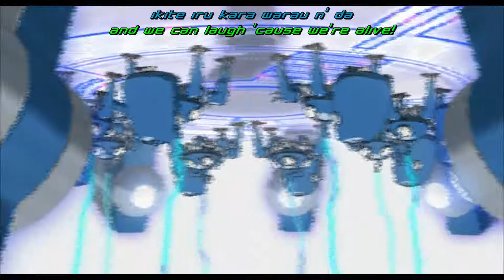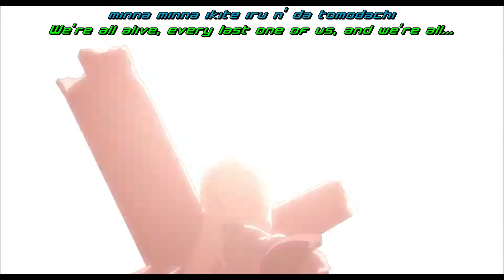Tachikoma Self Sacrifice